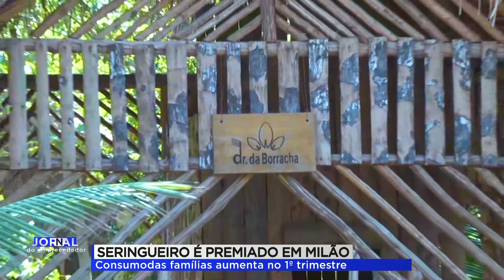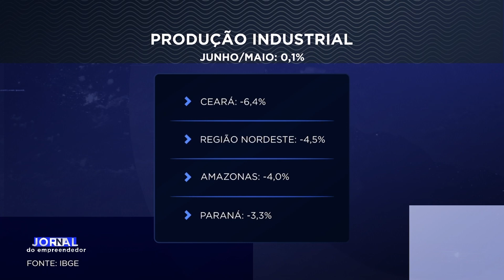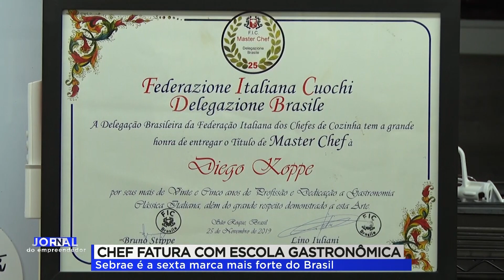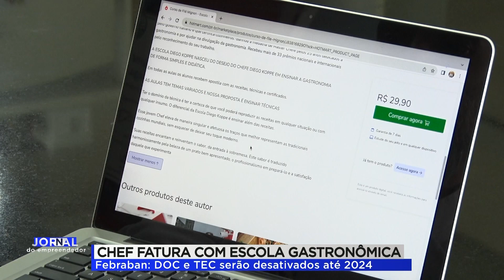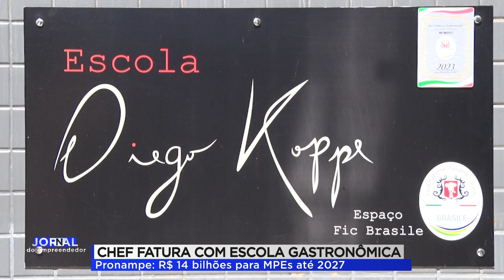JORNAL DO EMPREENDEDOR 2ª EDIÇÃO (08/08/23)